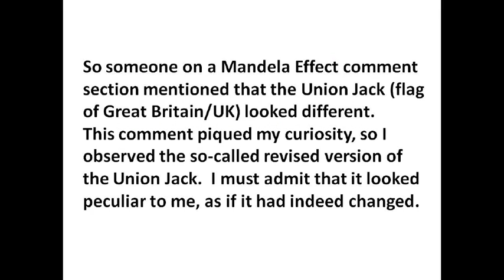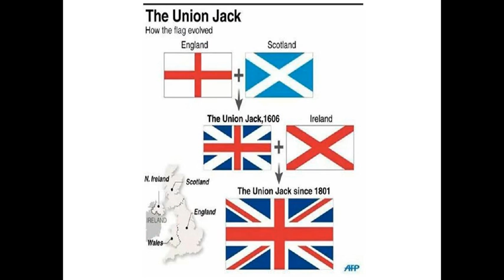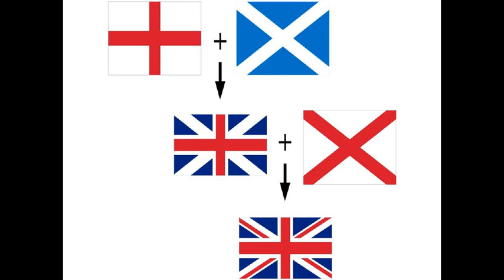Union Jack Mandela Effect. Possible ME with the United Kingdom flag.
Union Jack Mandela Effect.  Possible ME with the United Kingdom flag.  Flag appears to have stripes that are asymmetrical now.